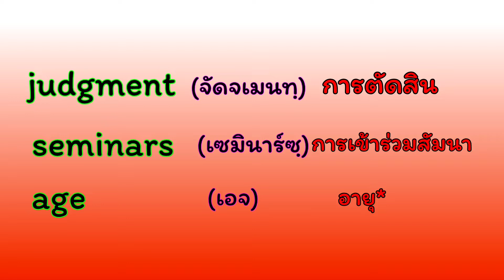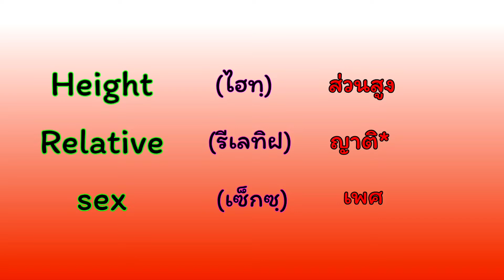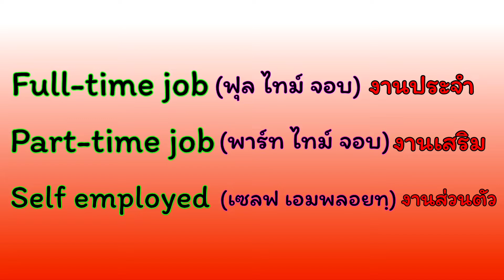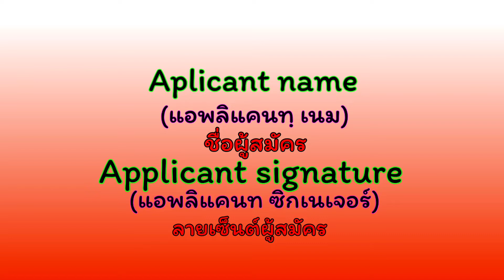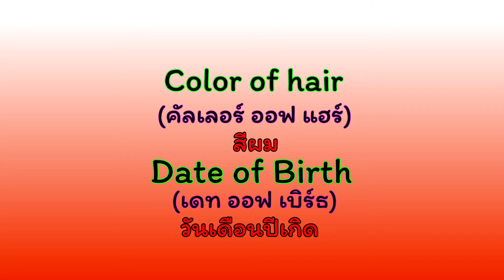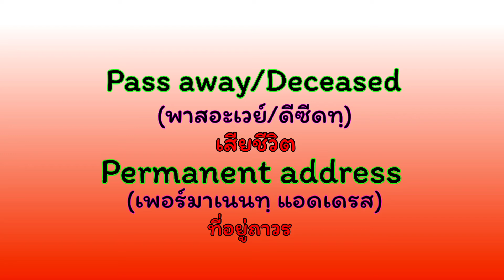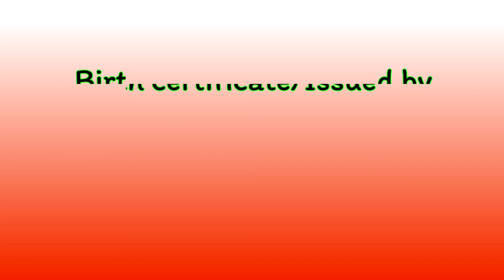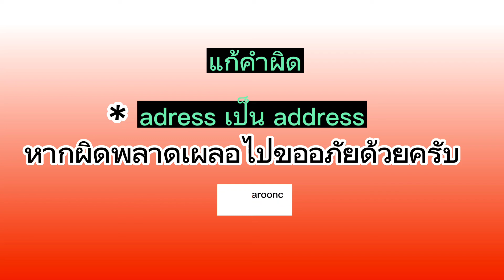ศัพท์ใบสมัครงานภาษาอังกฤษ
ศัพท์การสมัครงานตอนที่2